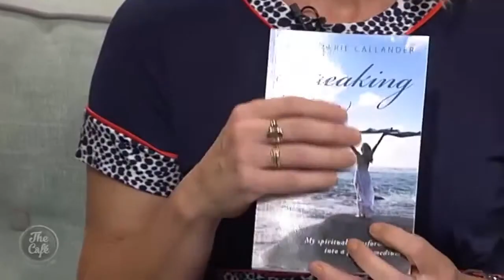Clairvoyant and Medium Kerry Marie Callander joins us!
After working as a clairvoyant and medium for the last 20 years her debut book Breaking Free shares her journey and hopes to show others that even in the face of adversity. Magic can happen.  Please welcome to The Café Kerry Marie Callander!